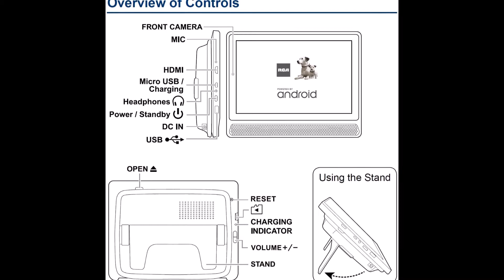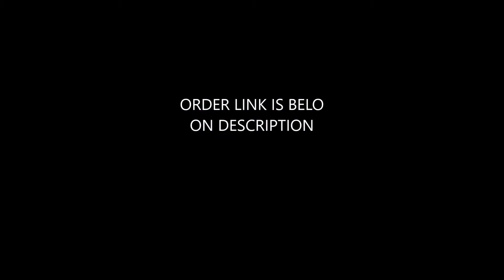RCA 10" Touchscreen -Tablet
RCA 10" Touchscreen -Tablet PC/DVD Combo Featuring Android 6.0 -(Marshmallow)
More Product For You
RCA 10" Dual Screen Mobile DVD System
WONNIE 10.5'' Dual Screen DVD Player Portable Headrest CD Players for Kids with 2 Mounting Brackets Built-in 5 Hours Rechargeable Battery Great for Car Travel ( 1 Player+1 Monitor )
The WONNIE High-Quality Product result from our "MORE THEN 10 YEARS EXPERIENCE IN THIS FIELD"
Two Monitors Connect to Play Together
10.5" Car DVD Players will play the same movie, one end connect DC OUT/ AV OUT port of the main player,
correspondingly the other end connects DC IN/ AV IN of the slave monitor.

Quality Dual Speaker
There setting 10 default volume could be adjusted to 20 through the remote control.
We also adjust the volume of the player itself, we could try to press RIGHT/LIGHT on the touchscreen of the main player
The volume of the slave monitor will change with the main one.

Keep Entertained for Long Road Trips
Our 10.5" LCD display shows crisp imagery with HD Resolution 1024*800, is great for kids’ eyes.
Built-in high-capacity rechargeable 2800mAh Lithium battery, host player will work for about 4-5 hours solely.
When connecting together to play the same movie, they will play for about 2-2.5 hrs.
And come with an AC adapter, Car charger, keep you long-time enjoying.

Huge Fun to Multi-media
For DVD: CD, DVD, VCD, DVD+R(-R), DVD+RW(-RW), SVCD-R(RW), CD-R(RW), no blu ray discs.
For USB/SD/MMC ( pixels up to 720 * 576 and no MP4 ): VOB, AVI, MPEG 1, MPEG 2, XVID. MP3/WMA. JPG/JPEG.